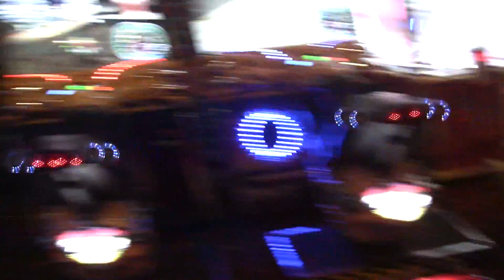Starlight Goes to Zuma